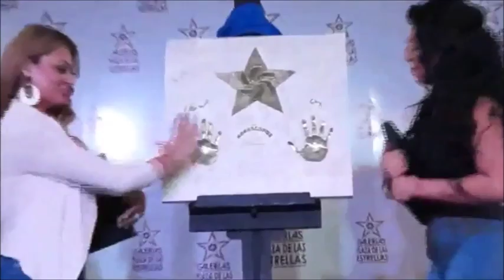VICKY Y MARISOL "HORÓSCOPOS DE DURANGO" EN PLAZA GALERIAS.